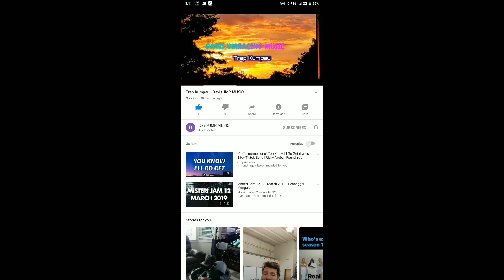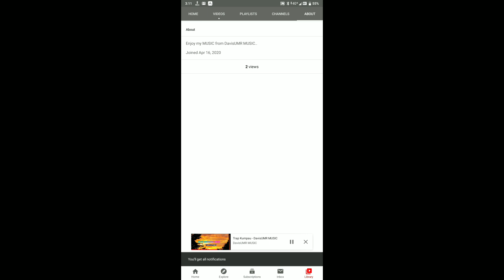My New channel DavisUMR MUSIC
Untuk ke channel baru saya

CHANNEL BARU SAYA OK SEMUA